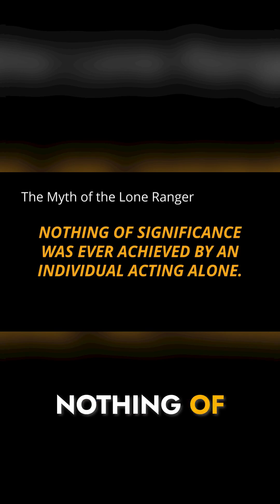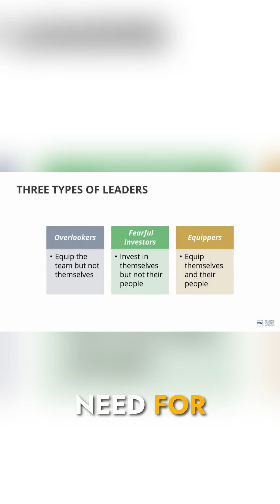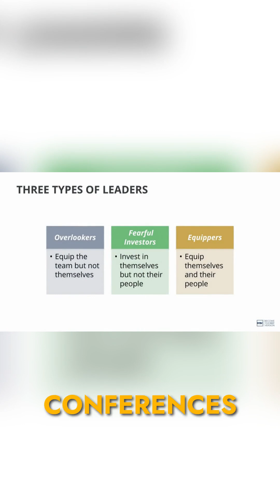How Equipping Your Team and Yourself Leads to Success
No one achieves greatness alone.

Behind every success is a team.

To build lasting success, you must value your people and equip yourself and them for growth. 💡

Don’t be an overlooker who only equips others or a fearful investor who invests only in themselves.

Be an equipper—grow together and succeed together.